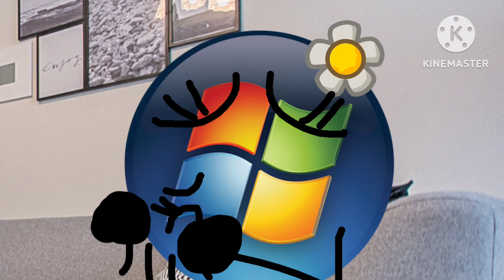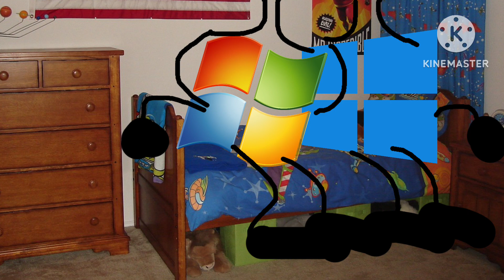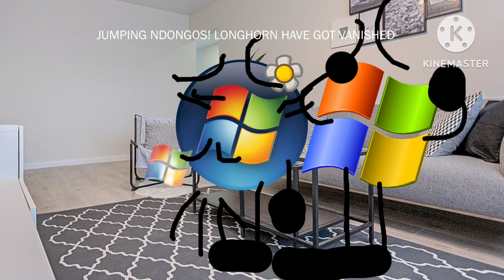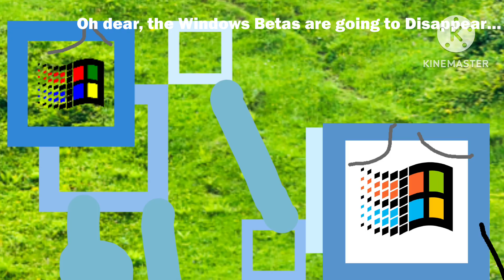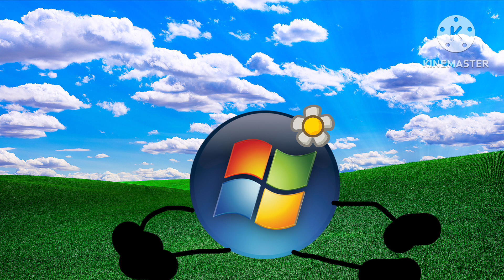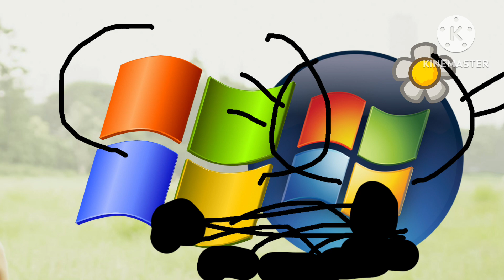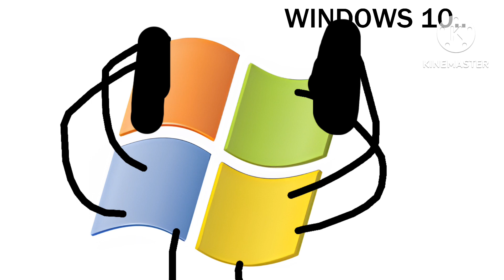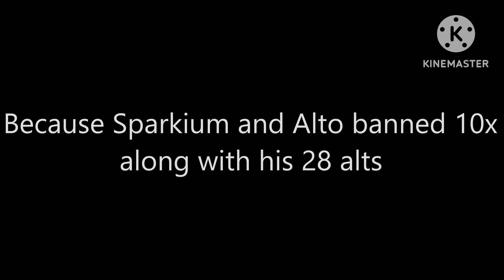The End of The Windows Series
I want to do this